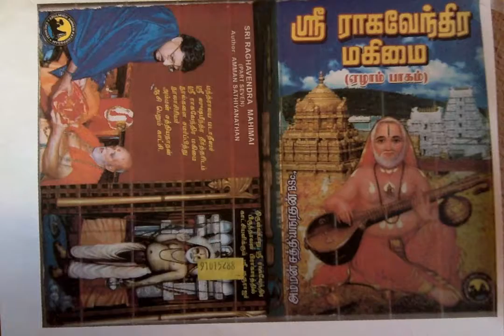Sri Raghavendra Mahimai 7 பட்டினத்து வீதியில் அமைந்த நட்சத்திர பிருந்தாவனம்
பட்டினத்து வீதியில் அமைந்த நட்சத்திர பிருந்தாவனம்